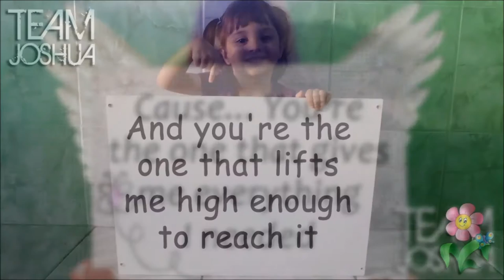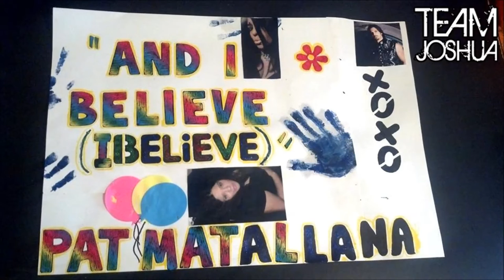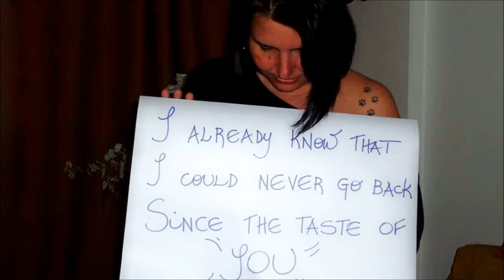Reason To be - Team Joshua Adams (All Around The World)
Reason To Be Song video by Team Joshua All around the world.
We love this singer.

Follow Joshua Adams on Twitter: @JoshuaAdamsRock
Follow Joshua Adams Fans: @Joshuaadamsfans